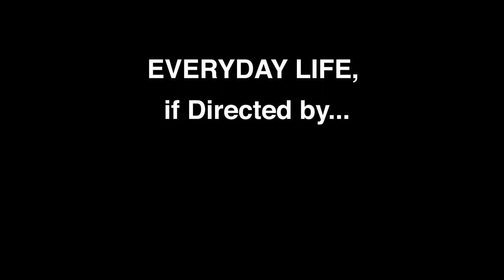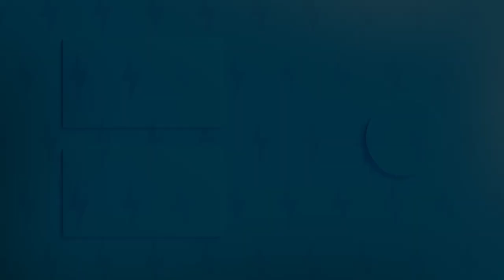“Date Night” - Everyday Life, If Directed by Martin Scorsese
Everyday life can be stagnant, everyday life can get boring… but what if everyday life was directed by a famous filmmaker? Welcome to “Everyday Life, If Directed By…” a video series that explores that very question.

Attempting to light a spark in his marriage, Adam goes all in on date night. Time to get “the family” out of his house, light some candles and crack open a bottle of red. Capisce?

Everyday Life, If Directed By… was created by @adeltufo, as was this episode, via LAVA Productions as part of Tongal’s YouTube Original Videos Project.